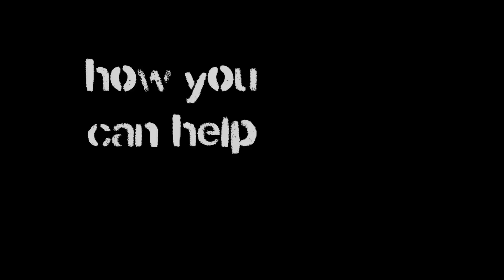Filipino Street Art Project Kickstarter Video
Support the Philippine street art scene today. Watch this pitch video, get inspired, then help us bring these artists' world to life on screen. For your troubles, you'll receive some amazing, original artwork sent straight to you from Manila.